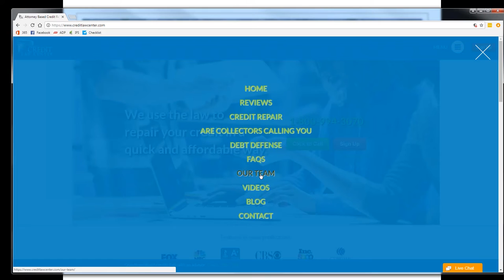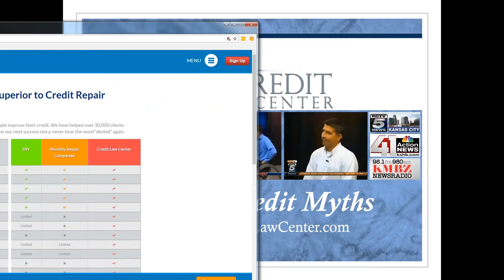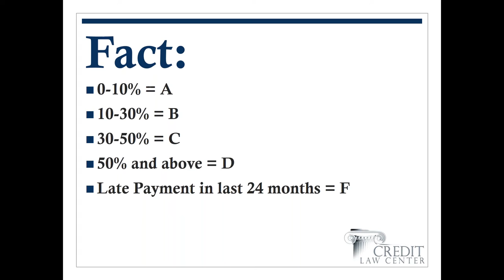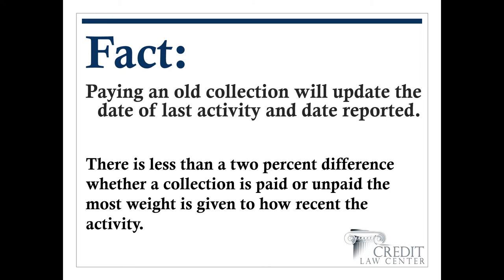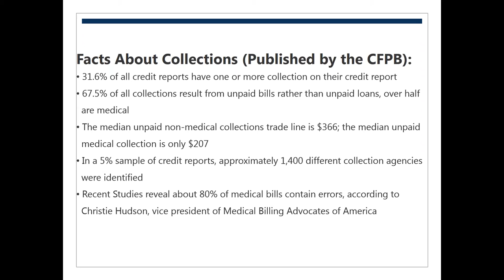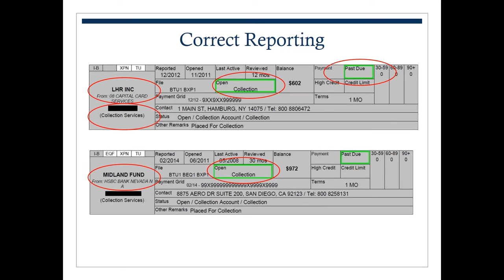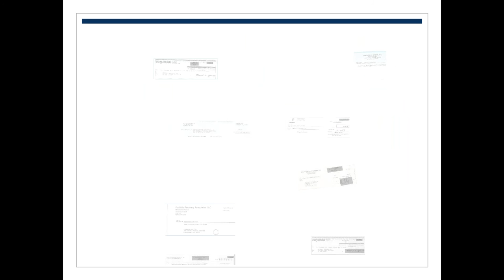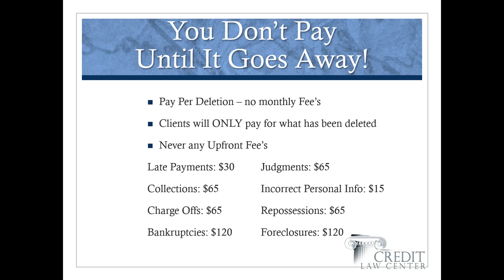Credit Law Center's 5 myths on credit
Our presentation will also show you the most common mistakes we find on every credit report and how we correct them. We will expose how the credit reporting system is rigged in everyone’s favor but the consumers. We will show how these mistakes are not at all accidents and explain how they are intentionally miss reporting. The Federal Trade Commission (FTC) reported that over 79% of credit report contain errors. We will pull back the curtains and show how Credit Law Center uses these mistakes to help over 30,000 consumers all over the nation improve their scores. And why Credit Law Center is the fastest growing credit repair law firm in the country